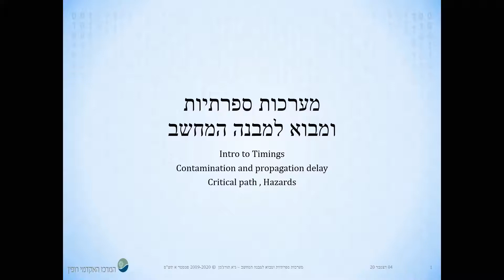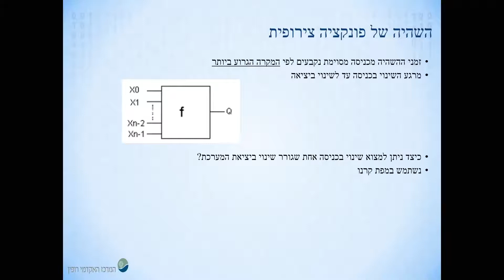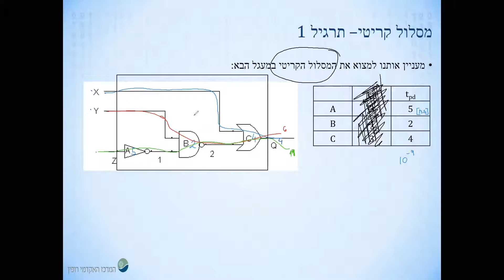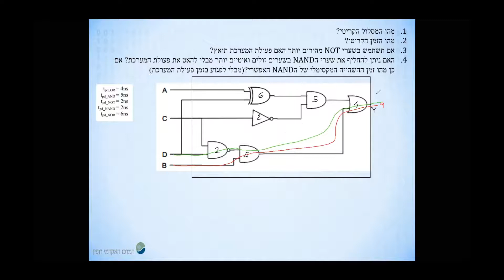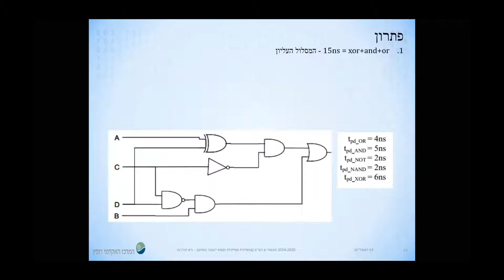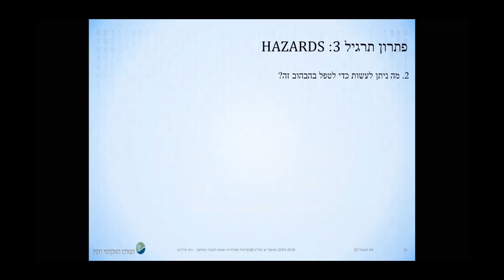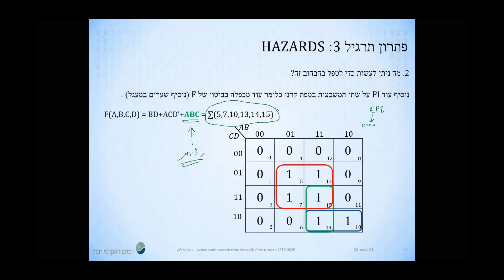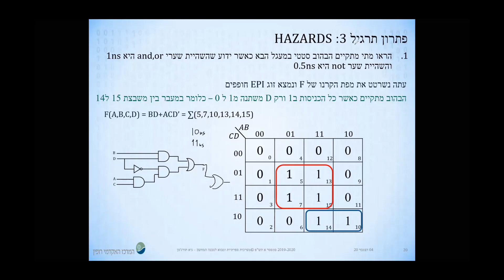תרגול 7 -זמני השהייה, מסלול קריטי, הבהוב סטטי